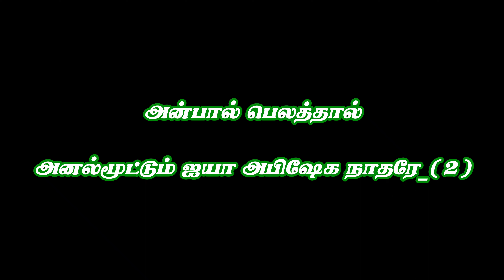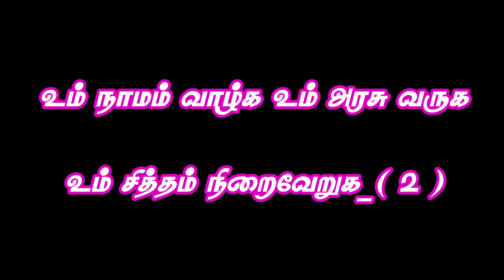Tamil Christian Songs Karaoke Track / MAGIMAI UMAKKANDRO / Benjamin Yovan / Tamil Christian Songs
Benjamin Yovan
World Revival Ministry's
Music team
Chockampatti Tenkasi
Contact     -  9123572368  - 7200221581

மகிமை உமக்கன்றோ
மாட்சிமை உமக்கன்றோ
துதியும் புகழும் ஸ்தோத்திரமும்
தூயவர் உமக்கன்றோ

ஆராதனை ஆராதனை என்
அன்பர் இயேசுவுக்கே

1.விலையேற்ப் பெற்ற உம் இரத்ததால்
விடுதலை கொடுத்தீர்
இராஜாக்களாக லேவியராக
உமக்கென தெரிந்து கொண்டீர்

2.வழிகாட்டும் தீபம் துணையாளரே
தேற்றும் தெய்வமே
அன்பால் பெலத்தால்
அனல்மூட்டும் ஐயா அபிஷேக நாதரே

3.எப்போதும் இருக்கின்ற
இனிமேலும் வருகின்ற எங்கள் ராஜாவே
உம் நாமம் வாழ்க உம் அரசு வருக
உம் சித்தம் நிறைவேறுக